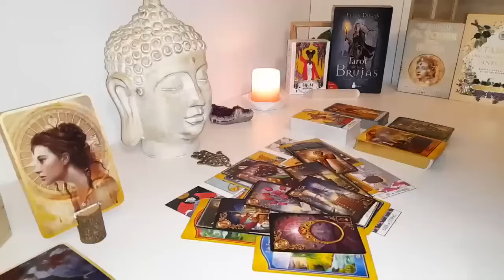LIBRA 👼ANGELS ARE WORRIED AS SOMETHING HORRIBLE💥WILL HAPPEN SOON🔮 MARCH 2024 TAROT LOVE READING